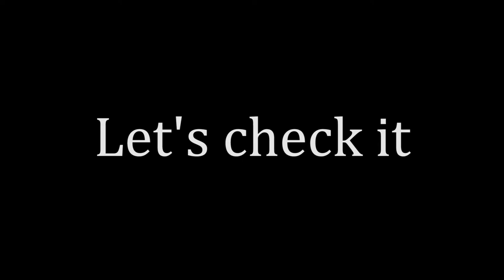How to make boat swing | part 3 | Crazy TSC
I have complete this video boat swing.
This video is for making a wonderful boat swing.
I am sorry this video was too long so I make playlist of boat swing.
I add end screen of part1 and part2 you can see that videos easily.
It is requested to you first watch complete video then try to make.
I will upload my video on every Sunday.

NOTE: use Elfie bond, saw blade and all other instruments carefully
on your own responsibility.
if you have any problem you can discuss me on WhatsApp(only WhatsApp)
                              every time available
you can send me a photo if you have made
 when I got 5000 subscriber then I will make a Facebook community

then please share it to your friend
and my upcoming is very interesting and you have never seen ever.
I have made it and will upload to next Sunday.